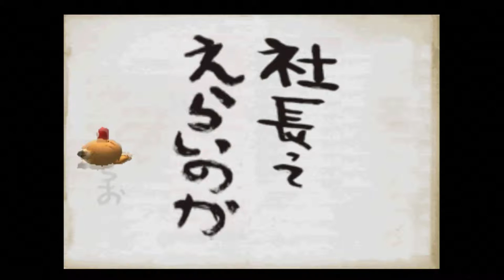Chulip Episode 18 Stolen Dentures and Zombie Kisses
(To see a specific kiss time stamp, click Show More!)

Hello everyone! Join me on the kissing adventure of a lifetime where we have to press our lips to every single resident in this kooky, endearing world. Sounds like fun, right? This is what the game directed by Yoshirou Kimura, Chu♥lip, is all about!

╰THIS EPISODE╮
WE FINALLY GET THE NEWSPAPER ARTICLE that I've been after the entire game! Let's figure out what the robbery at the Snack Shop is all about!

4:08 Doctor Fill
5:31 Miss Plum
8:48 Zombie Girl Mika (kiss number 50!)

★GAME INFO
Name: Chulip, Chu♥lip
Developer:  Punchline
Publisher:  JP Victor Interactive Software, NA Natsume
Platforms: Playstation 2, PlayStation Network
Release Date: February 13, 2007
Captured with: Elgato HD60 Pro using a PS3